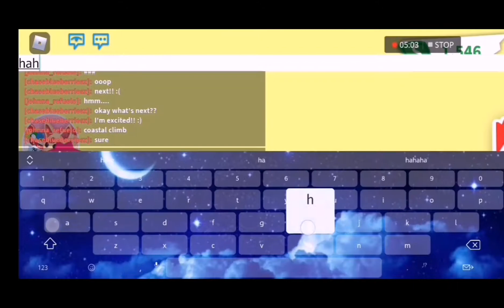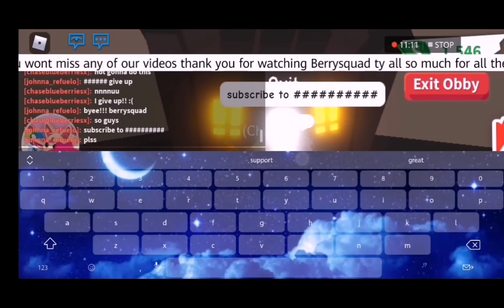Completing obbies in adopt me |Blueberrychase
Blueberry's solo channel will be in my pin comments

I'm doing a legendary pet give away if I got 100 subscribers

*Q & A*

Q:𝘸𝘩𝘢𝘵 𝘦𝘥𝘪𝘵𝘰𝘳 𝘢𝘱𝘱 𝘢𝘳𝘦 𝘺𝘰𝘶 𝘶𝘴𝘪𝘯𝘨?!
A:I'm using capcut/viamaker and also kinemaster diamond And filmora9 it's all free to download app also I'm Using my phone screen recording For me to record my vlogs

A:when I hit 100subscribers before the end of the year

Q:𝘩𝘰𝘸 𝘥𝘰 𝘺𝘰𝘶 𝘱𝘪𝘤𝘬 𝘢 𝘨𝘪𝘷𝘦 𝘢𝘸𝘢𝘺 𝘸𝘪𝘯𝘯𝘦𝘳?

A:I have a spin the wheel app I will put you all guys Roblox username on it to make it fair to choose a winner

Q:𝘥𝘰 𝘺𝘰𝘶 𝘢𝘤𝘤𝘦𝘱𝘵 𝘧𝘳𝘪𝘦𝘯𝘥 𝘳𝘦𝘲𝘶𝘦𝘴𝘵?

A:No i dont because if i want to its not fair to other subscribers or some of the berrysquad

Q:𝘊𝘢𝘯 𝘪 𝘤𝘰𝘱𝘺 𝘸𝘩𝘦𝘯 𝘺𝘰𝘶 𝘥𝘰 𝘴𝘱𝘦𝘦𝘥 𝘣𝘶𝘪𝘭𝘥𝘴?
A:Yes you can but pls give me credits

*°•°ՏOᑕIᗩᒪ ᗰᗴᗪIᗩՏ*•°

☁︎𝘴𝘰𝘯𝘨 𝘪 𝘶𝘴𝘦 𝘧𝘰𝘳 𝘵𝘰𝘥𝘢𝘺𝘴 𝘝𝘪𝘥𝘦𝘰☁︎
ꕥ᯽Cavetownꕥ᯽